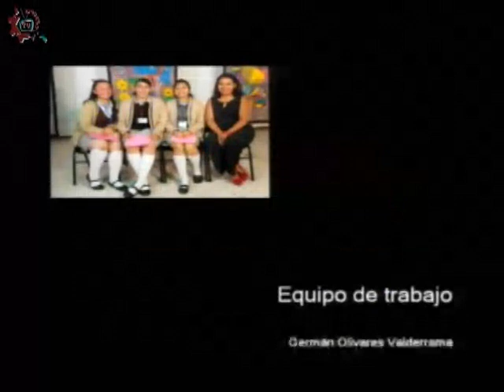20170829-CE1718/Nuestros alumnos/Impresiones 1er Grado -EST 04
Nuestros alumnos. Impresiones 1er Grado. EST 04. Invitados: Arely, Vanessa, Daniel, Alexandra. Conduce: Alejandro Jaime. Fecha de emisión: 29 de agosto de 2017. Este y otros programas los puedes ver